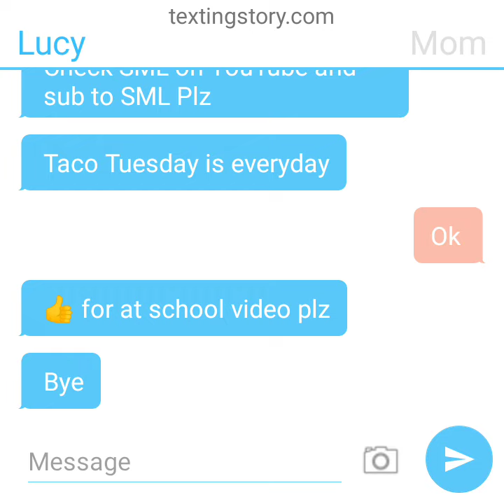SML girl who wants diapers (check desc)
Sorry if too short